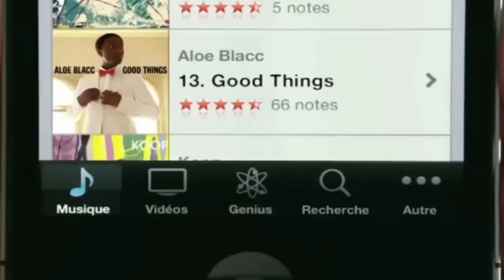Pub iPhone 4-iPod iTunes VF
Voici encore une nouvelle publicité Apple qui concerne l'iPhone 4 et l'application iBooks, une de la série: "Si vous n'avez pas d'iPhone alors...". Pour faire simple, Si vous n'avez pas un iPhone alors vous n'avez pas d'iPhone c'est simple et clair !